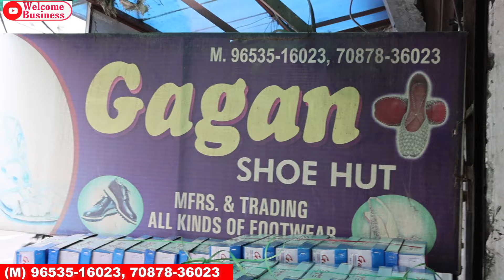लेडीज़ ओर बच्चों की footwear फ़ैक्टरी पंजाब की फ़ेमस पंजाबी jutti के व्होलसेलर Gagan Shoe Hut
Hey Friends

Gagan shoe Hut Kucha no 11 Nala road field ganj ludhiana

Searching Tags
Welcome-business
Field ganj,Ludhiana,
Ladies footwear direct from manufacturer,
Footwear supplier,ladies footwear,
ladies footwear market,
ladies footwear wholesale market,
ladies shoes,
ladies footwear manufacturer,ladies footwear at cheap prices,latest ladies footwear designs,expensive ladies footwear at cheap prices,
ladies sandals field_ganj​